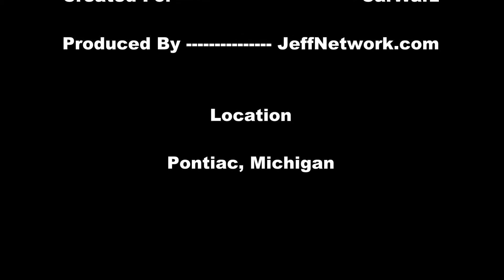1975 Excalibur Roadster - Woodward Dream Cruise 2012